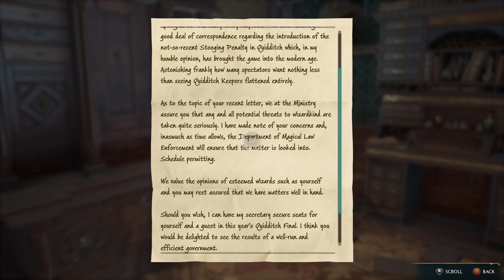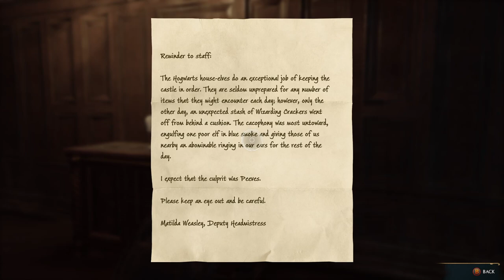More classes to attend! Hogwarts legacy part 9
With the crashes that I face while playing this game I manage to solve the issue. I really hope that the future gameplay will fine.
If you notice any annoyance coming from me I apologize in advance.